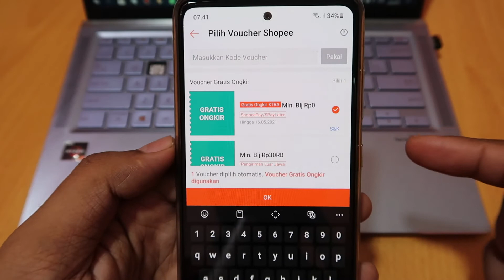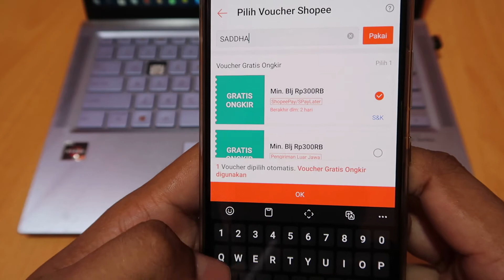Cara Klaim Voucher Pengguna Baru Shopee